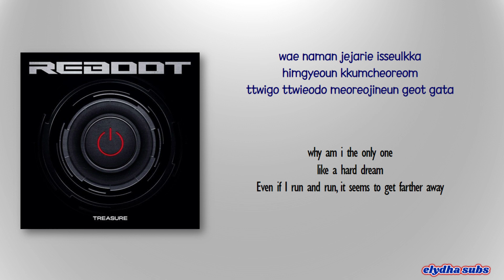TREASURE (트레저) – THE WAY TO (어른) (Vocal Unit) [Rom|Eng Lyric]